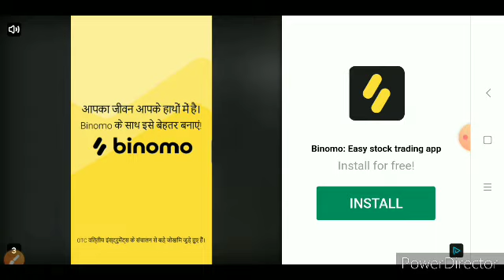How to Get Free Germs and Coins In Indian Train Simulator Tamil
Free Coins and Germs Tips and Tricks